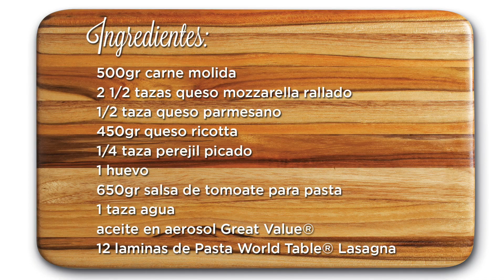Lasagna Italiana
Una receta muy fácil de lasagna italiana que te quedará deliciosa. Seguro se volverá en una de las recetas clásicas de tu hogar.